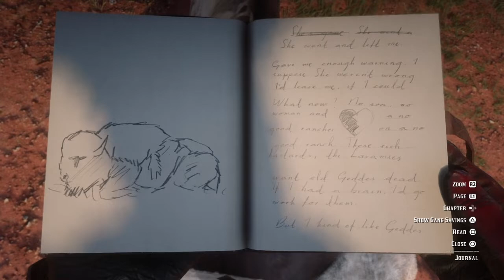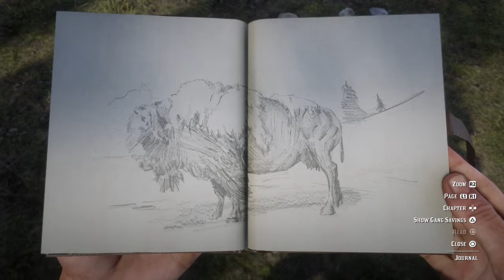Red Dead Redemption 2 Making My Outfit With The Legendary Tatanka Bison Pelt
Making My Outfit For Hot Tempratures With The Legendary Tatanka Bison Pelt For Arthur John With Old Boy Arthur With Free Hungarian Halfbred Piebald Tobiano And Shire Horse From His Hunt In New Austin On The Legendary Animals , Skinner Brothers Ambush , Saving A Couple , John And Abigail Argue And Drawing Comparison , Arthur The Legend Of The East With John , Micah , Otis Miller's And Free Double Action Revolver Sniper , Varmint , Springfield And Bolt Action Rifle Pump , Semi Auto Shotgun , Scout Jacket Early From Chapter 2